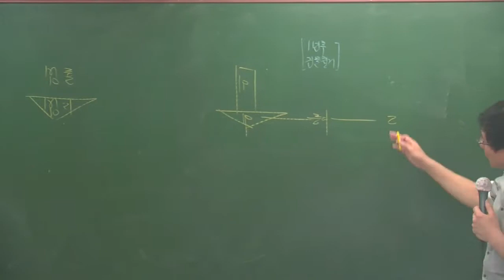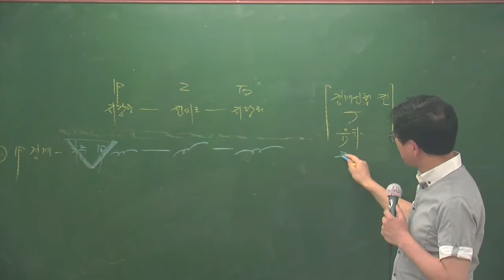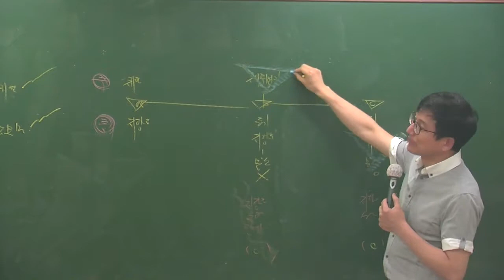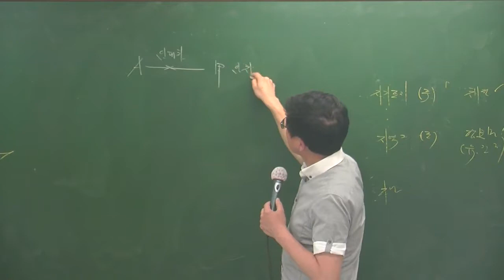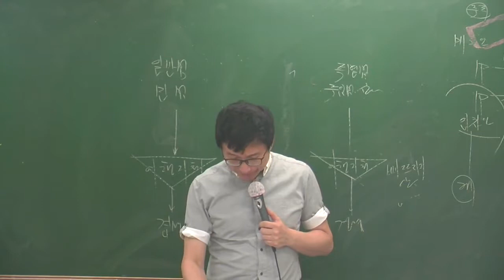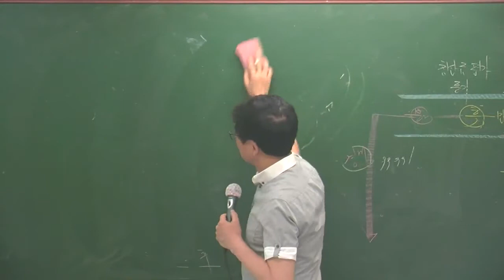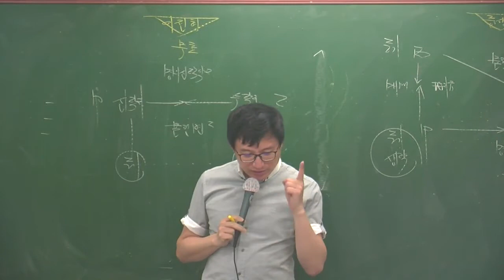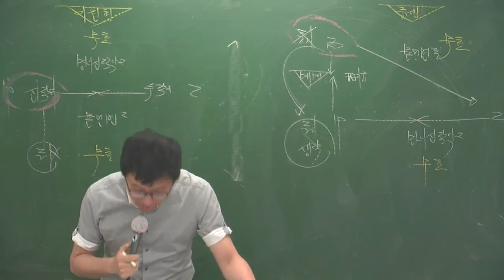민특특강6-21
6월 테마특강